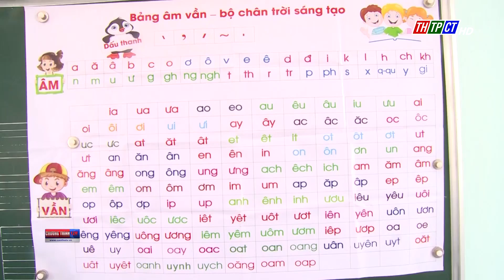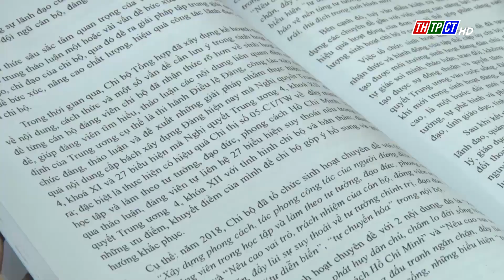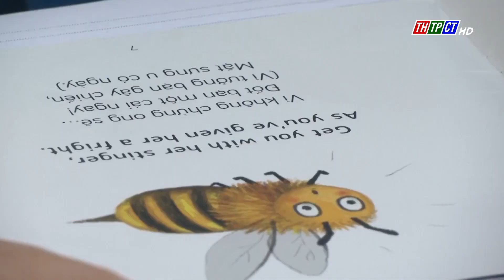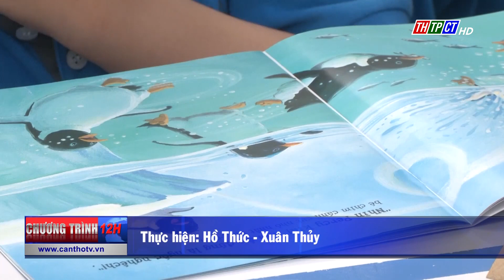Chương trình 12h ngày 25/4/2022 | Cần Thơ TV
Một số nội dung chính:
♦ Giao ban toàn quốc công tác kiểm tra, giám sát quý I.
♦ Tổng kết công tác phòng, chống thiên tai năm 2021.
♦ Tạo thói quen đọc sách hiệu quả...